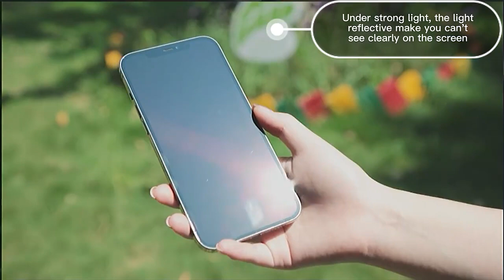Blueo Ultra Clear AR Anti-Reflective HD Uygulama Aparatlı Cam Ekran Koruyucu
- Optik yansımayı azaltır, orijinal ekrandan daha az ışık geçirgenliğine sahiptir. Güçlü güneş ışıklarından korkmaya gerek yok.
- İnce yapısı sayesinde orjinal ekran hassasiyeti ve görünürlüğü sağlar.
- Telefon ekranını tam saran yapıya sahiptir.
- Zeiss T* kaplama teknolojisi sayesinde diğer sıradan Anti-Reflection kaplamalara göre aşınmalara daha dayanıklı ve daha uzun ömürlüdür.
- Full ekran kaplaması sayesinde hoparlör girişlerinde tam toz koruması ve daha güzel bir görünüm sağlar.
- Kamera Lensleri ile aynı AR uygulamasına sahip olduğundan Yüksek HD transparan görünüm sağlar.
- 3 katmanlı temperli cam sayesinde 25 KG kuvvete kadar dayanıklıdır.

Blueo üst düzey bir ekran koruyucu markasıdır.

Blueo bu ilham ve motivasyonla 2014'dan bu yana, başta ekran koruyucular olmak üzere mobile aksesuar kategorisinde yüksek teknolojiler ile geliştirdiği kaliteli ürünleri kullanıcı deneyimlerine sunarak; dünyada bu alanda en çok sevilen marka olmayı başarmıştır.